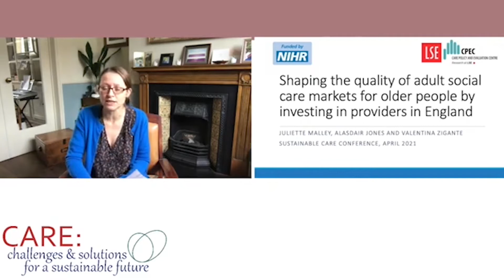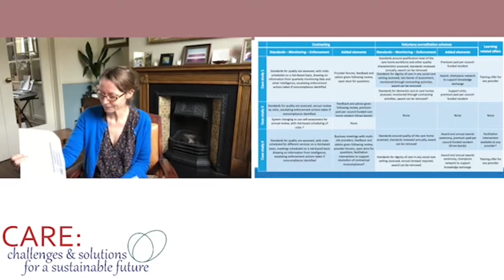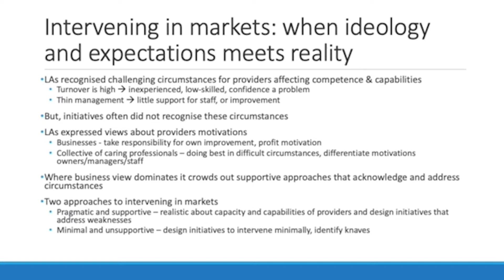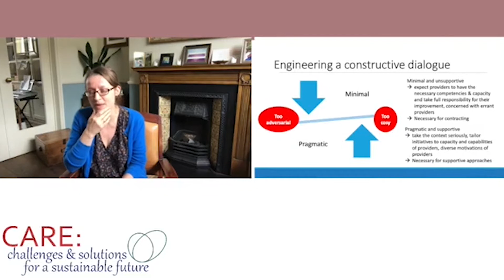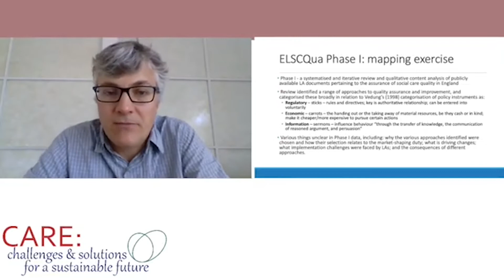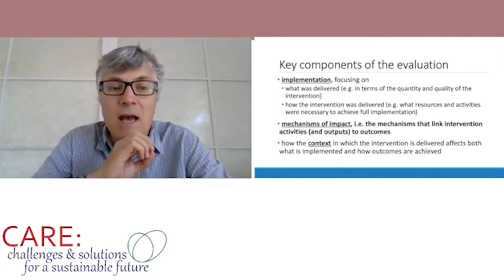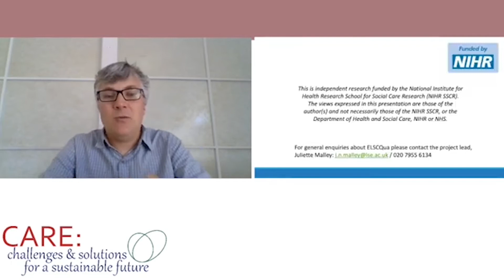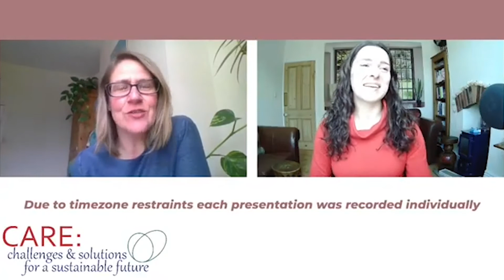CARE: Challenges and solutions for a sustainable future- Session 4C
Session 4C: The design and operation of care markets and provider innovation
Chair: Catherine Needham
Discussant: Karla Zimpel-Leal

Juliette Malley
Shaping the quality of social care markets by investing in providers in England

Alasdair Jones
Meeting dementia care needs through market shaping? A process evaluation of a standards-based dementia care payment scheme in England

Claire Charlton
Investing to deliver high quality care: an English example